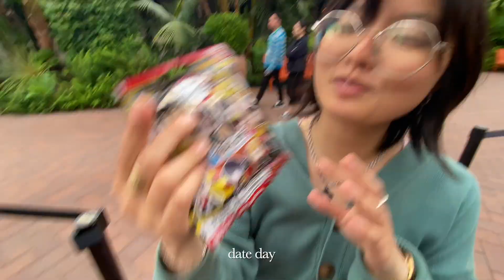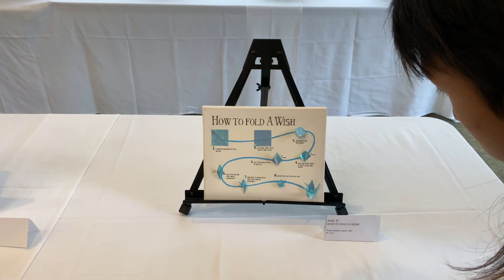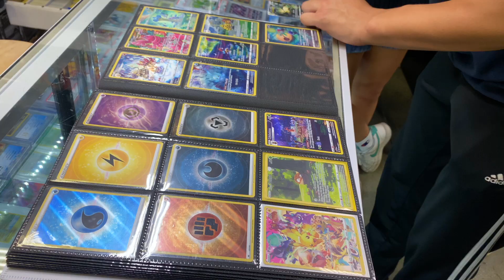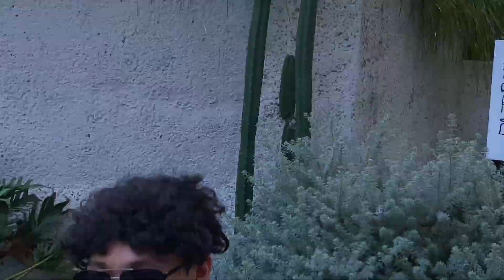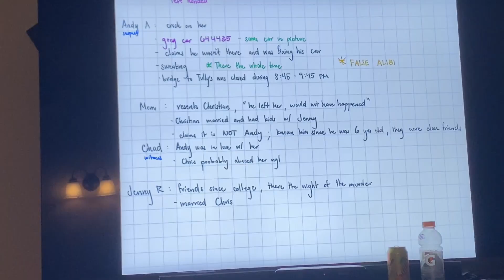MINI MOMENTS OF: june // end of college sophomore year + start of a new summer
It really never hits you that so much time has passed until you lose what you used to have. I'm already halfway finished with my college life and that's prettyyyyy scary; this summer I want to work on a lot more passion projects, and just build who I am as a person! My sophomore year of college has been super fun and eye-opening. I may have struggled with personal stuff, but having the right people around you really helps you to be the best version of yourself. I hope you stick around and enjoy!